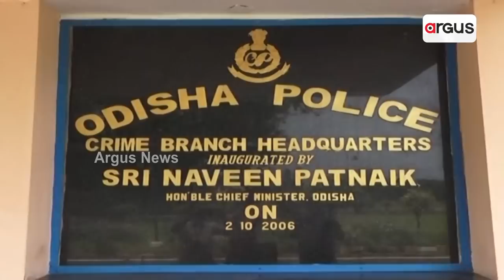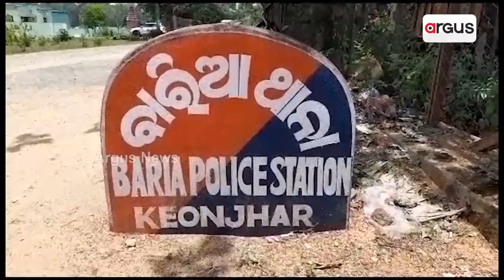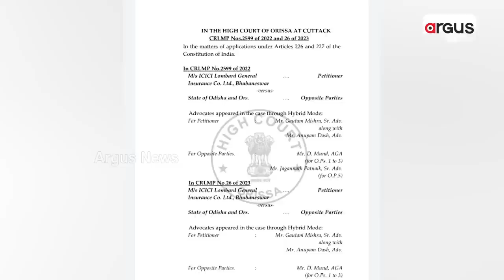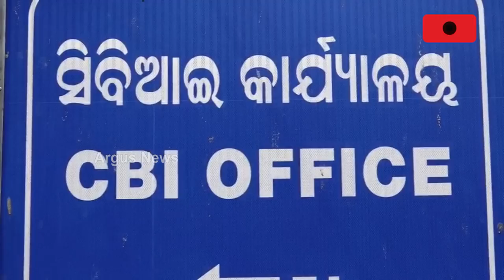High Court Orders CBI To Take Over Fake Vehicle Accident, Insurance Claim Case